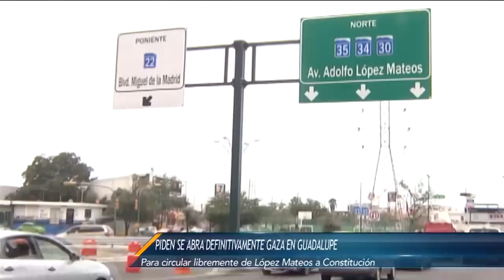Las Noticias - Piden automovilistas abrir gaza terminada en Guadalupe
Una gran incógnita es la que impera en muchos automovilistas de Guadalupe, ante una obra vial concluida, sin embargo cerrada incomprensiblemente